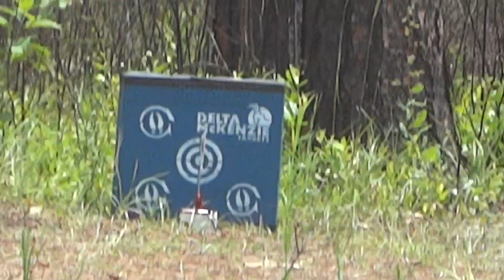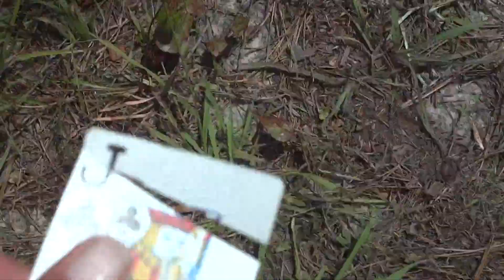JOEY CARD SPLIT WITH PSE BOWMADNESS COMPOUND .....LOVE AN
JOEY CARD SPLIT WITH BOWTECH COMPOUND .LOVE AND THANKS TO MY BROTHER JJ THE REAL BOW MASTER